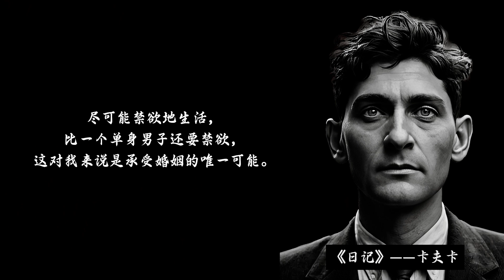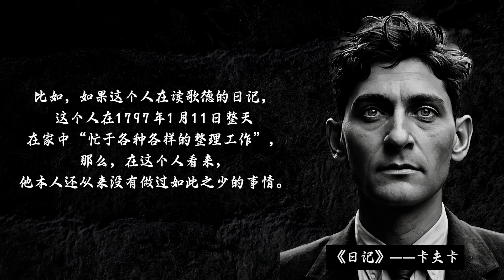卡夫卡 名言 | “了解一个人的捷径,是读他的日记。”《日记》2 | 哲学思想, 超越自我, 经典语录 | 名言轩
【视频简介】：
没有读过? 通过这个小视频, 窥看作者的思想。
已经读过? 通过这个小视频, 回味你的阅读体验。
本频道精选高逼格的作者, 高逼格的作品, 献给同样高逼格的你。
在我们的视频中，我们将探索并朗读一些名人/书籍的经典语录，这些语录激励了无数人。本期视频特别聚焦于[弗朗茨·卡夫卡]的鼓舞人心的话语。加入我们，一起感受这些历史上最具影响力的话语如何激发我们前行。

【作者简介】：
弗朗茨·卡夫卡（德文：Franz Kafka，1883年7月3日—1924年6月3日），出生于奥匈帝国的德语小说和短篇故事作家，被评论家们誉为20世纪最具影响力的作家之一。卡夫卡的代表作品《变形记》、《审判》和《城堡》有着鲜明的主题并以现实生活中人的异化与隔阂、心灵上的凶残无情、亲子间的冲突、迷宫一般的官僚机构为原型。以及有着对人物角色恐怖的追求和使角色发生奇异般的转换在小说中都有所表现。

感谢您收看我们的视频。别忘了开启通知，这样您就不会错过我们的任何更新。请在评论区分享您最喜欢的语录，我们很乐意听到您的声音！